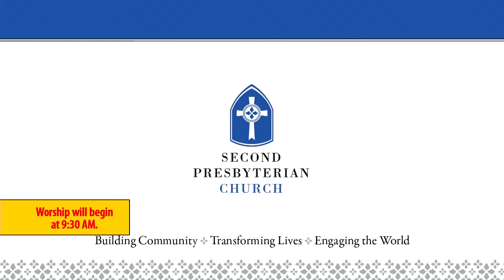01 Prelude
Two Settings of “Savior of the Nations, Come,” BWV 659 and 660 J.S.Bach
Dr. John Allegar, organ